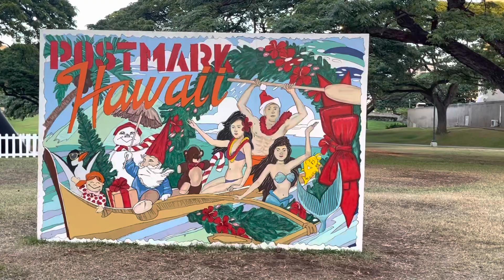Christmas in Hawaii, 2022 | Downtown Parade | Peek Inside Honolulu Hale